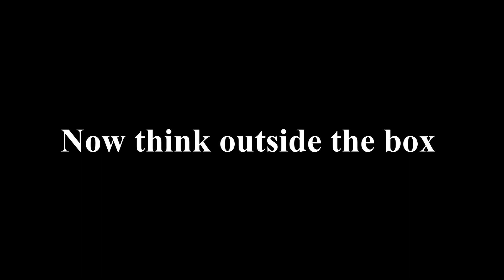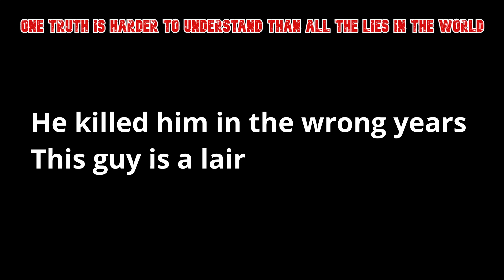Kennedy Agyapong ordered me to kill late JB Danqua in 2015 Sxy Don Don Confesses to the crime